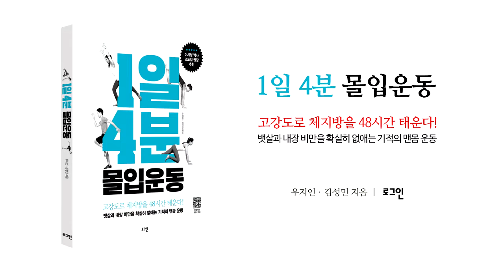1하체1st